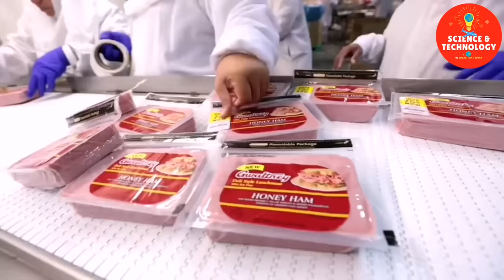INCREDIBLE HIGH-TECH PIG SLAUGHTERHOUSE-AMAZING MODERN TECHNOLOGY PORK FACTORY PROCESSING-PIG FARM